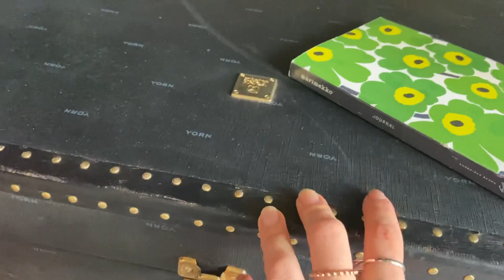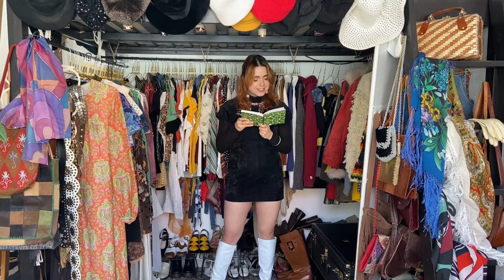60s & 70s Closet Tour | Closet Q&A | dressing vintage | 1960s & 1970s inspired wardrobe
Welcome to my 60s & 70s closet tour! Today I’m showing you my entire 1960s&1970s inspired wardrobe and answer all of your questions about my style! I’ll show you some of my most amazing thrift store finds and share some tips and tricks on how to dress vintage with you!🌟

Also please note that you don't need a lot of clothes to dress vintage and that the most sustainable outfit the one is that you already own!✨

Stay groovy,
xx Emma🌟

⭐️ A huge thank you to the wonderful Ryohei Kanayama ) for letting me use his music.

⭐️ Hello and welcome everyone! My name is Emma Rosa Katharina and if you are interested in 1960s & 1970s Fashion, Makeup, Music and Pop-Culture this is DEFINETLY the place for you! On this channel, I upload videos three times a week surrounding topics such as Vintage Fashion, thrifting and all about achieving your perfect 60s&70s look. So if you're looking for a little time travel back to the days of The Beatles, Queen and the Rolling Stones I am happy to welcome you to my world! ⭐️